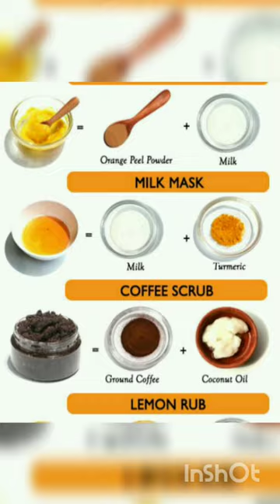glow up in 9 days with this 9 face mask